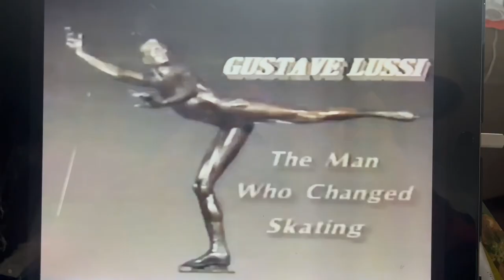Celebrating a Gentle “Dorothy Hamill” Skate, Gustave Lussi and Graf Figure Skates - Love to Skate!